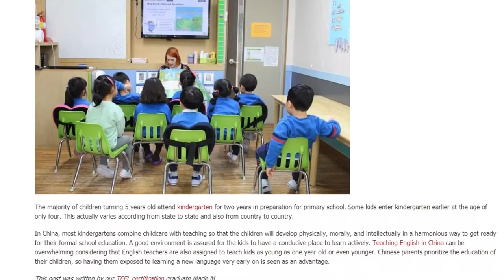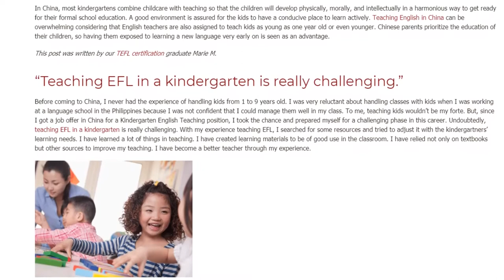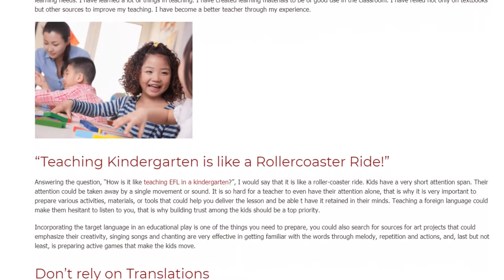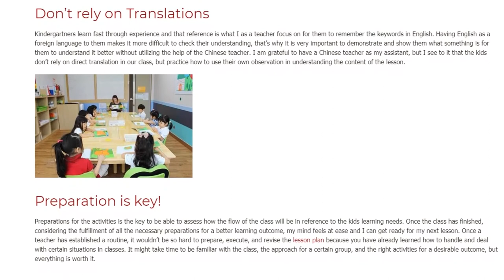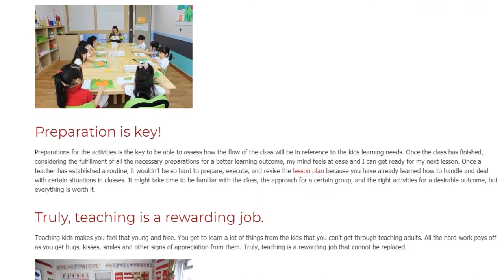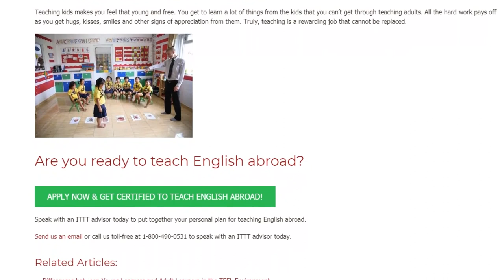What is it Like Teaching EFL in a Kindergarten | ITTT TEFL BLOG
The majority of children turning 5 years old attend kindergarten for two years in preparation for primary school. Some kids enter kindergarten earlier at the age of only four. This actually varies according from state to state and also from country to country.

In China, most kindergartens combine childcare with teaching so that the children will develop physically, morally, and intellectually in a harmonious way to get ready for their formal school education. A good environment is assured for the kids to have a conducive place to learn actively. Teaching English in China can be overwhelming considering that English teachers are also assigned to teach kids as young as one year old or even younger. Chinese parents prioritize the education of their children, so having them exposed to learning a new language very early on is seen as an advantage.